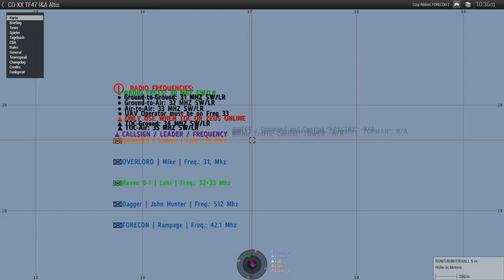Unser Feind die Hind | ArmASim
Mal wieder eine Runde auf unserem Public.
Diesmal kam uns nahe der Main Target  Chalkeia eine Mi-24 Hind in die Quere und hat für einige Probleme gesorgt.

Teil zwei (Die Aushilfs JTACs Pt.II) kommt nächste Woche.

Ihr wollt auch auf unserem Public spielen?
Dann besucht armasim.de für mehr Infos.

Visit TaskForce47